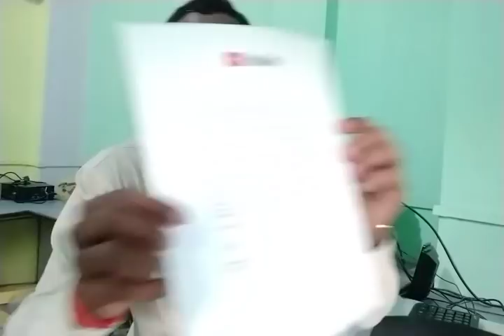आज हमें आप सबके साथ का एक छोटा सा पुरस्कार यूट्यूब द्वारा प्राप्त हुआ, शुक्रिया